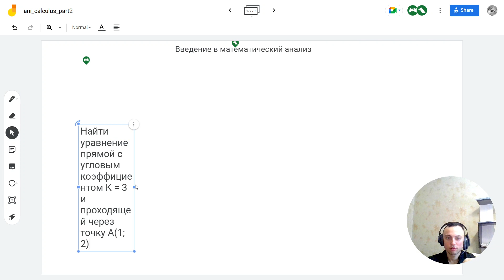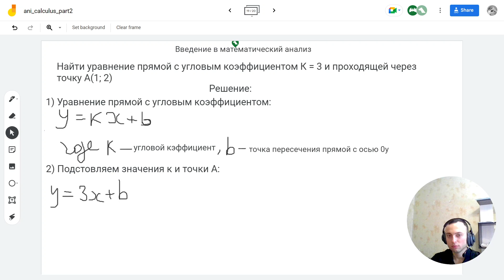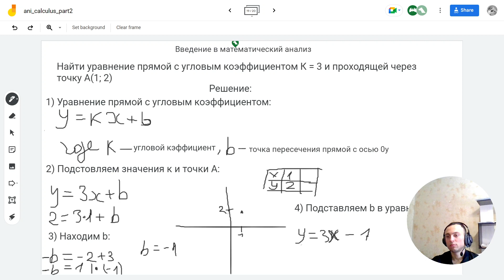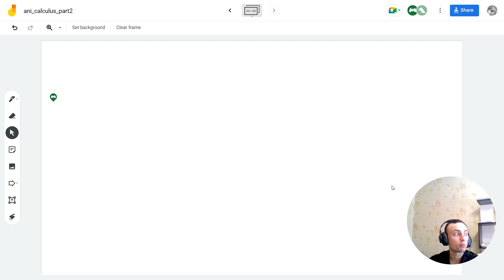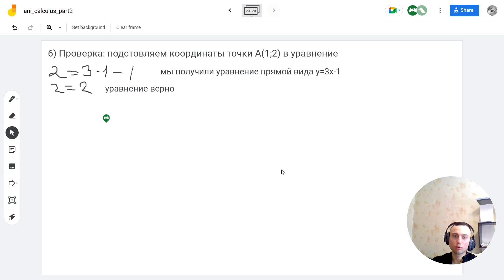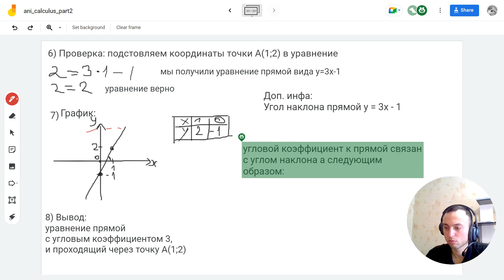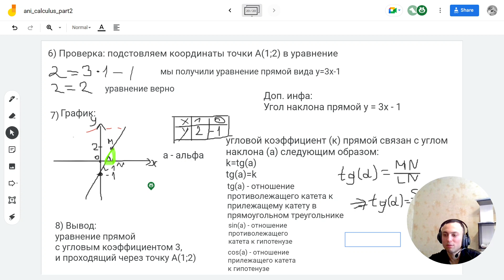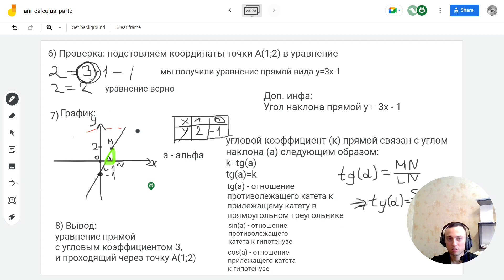Уравнение прямой: Математический анализ. Решаем задачу. Тангенс угла наклона касательной.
00:00 Решение задачи по математике

• Автор объясняет, что нужно найти уравнение прямой с угловым коэффициентом K = 3 и проходящей через точку A(12).
• Он предлагает использовать математические формулы для решения задачи.

02:26 Пояснение и решение

• Автор объясняет, что угловой коэффициент прямой - это K, и приводит формулу для его нахождения.
• Он также объясняет, что нужно подставить значение K и координаты точки A в формулу для нахождения уравнения прямой.

17:07 Проверка и рисование графика

• Автор предлагает проверить, проходит ли найденное уравнение через точку A(12), и нарисовать график этой прямой на координатной плоскости.
• Он объясняет, что можно также проверить, где происходит пересечение прямой с другими точками.

19:08 Проверка уравнения прямой

• Обсуждают, как проверить, что уравнение прямой проходит через заданную точку.
• Используют таблицу для построения графика и проверки уравнения.

35:06 Рисование графика

• Обсуждают, что график должен быть нарисован после проверки уравнения.
• Рисуют график, используя единичный отрезок и отмечают точку пересечения графика с осью Y.

37:13 Уравнение прямой с угловым коэффициентом

• В видео обсуждается, как построить уравнение прямой с угловым коэффициентом, используя график функции.
• Указывается, что угловой коэффициент равен 3, и обсуждается, как это влияет на угол наклона прямой.

44:51 Взаимосвязь между угловым коэффициентом и углом наклона

• Обсуждается, как угловой коэффициент связан с углом наклона прямой, используя понятие тангенса.
• Указывается, что тангенс угла равен угловому коэффициенту, и это можно использовать для вывода уравнения прямой с угловым коэффициентом.

50:53 Использование тангенса для вывода уравнения прямой

• Обсуждается, как использовать тангенс для вывода уравнения прямой, и как это связано с углом наклона прямой.
• Упоминается, что тангенс угла можно вывести обратно, используя угловые коэффициенты.

53:26 Введение в тригонометрию

• Обсуждение разницы между английским и латинским языками, выбор латинского для обозначения тригонометрических функций.
• Объяснение тангенса как отношения противолежащего катета к прилежащему катету в прямоугольном треугольнике.

59:39 Применение тангенса

• Запись формулы тангенса угла и объяснение, что тангенс угла равен отношению противолежащего катета к прилежащему катету.
• Обсуждение синуса и косинуса, их связь с тангенсом и гипотенузой.

01:09:55 Использование тангенса для нахождения угла

• Объяснение, что тангенс возвращает число, а не угол, и что для нахождения угла нужно использовать арктангенс.
• Использование таблицы арктангенса для нахождения угла.

01:13:22 Использование Python для вычисления арктангенса

• В видео объясняется, как использовать Python для вычисления арктангенса числа.
• в Python есть функция "arctangens", которая принимает число и возвращает угол.
•  как найти угол, используя таблицу Брадиса и функцию "arctangens".

01:21:21 Обсуждение угла наклона прямой
 если угол наклона больше нуля, то он острый, а если меньше нуля, то тупой.

01:26:31 Переход от радианов к градусам

Изучите:

Как найти уравнение прямой: По двум точкам, по точке и наклону, по угловому коэффициенту и отрезку на оси ординат.
Как решать задачи на уравнение прямой: Нахождение точки пересечения двух прямых, определение параллельности и перпендикулярности прямых.
Понятие тангенса угла наклона: Связь с угловым коэффициентом прямой.
Применение уравнения прямой в математике, физике, геометрии.

математика
уравнение_прямой
тангенс_угла_наклона
наклон
угловой_коэффициент
точка_пересечения
параллельность
перпендикулярность
задачи
решение_задач
математический_анализ
геометрия
физика
функции
пределы
производная